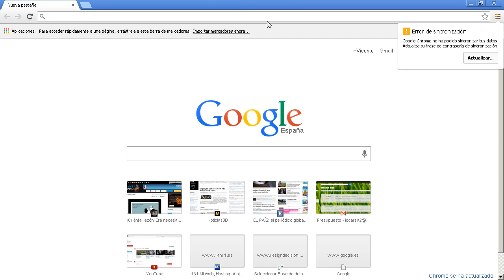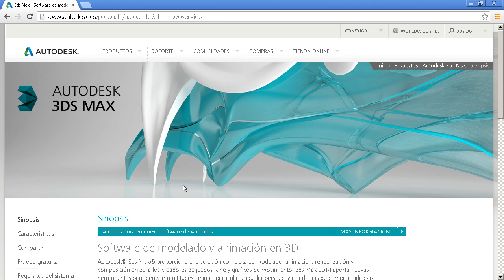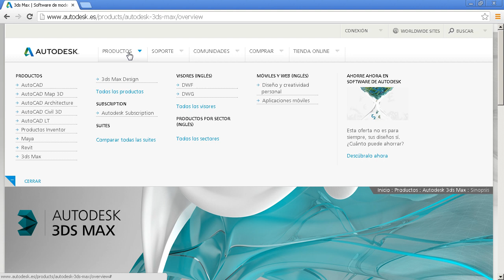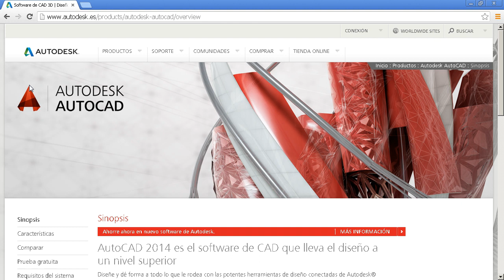Curso de Autodesk MAX 02 Infoarquitectura 01 01 02 Historia